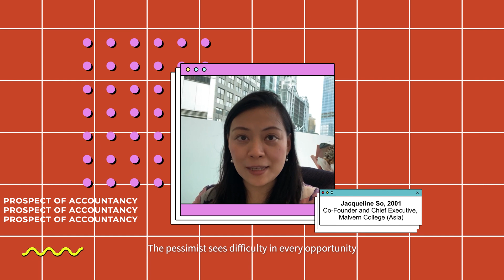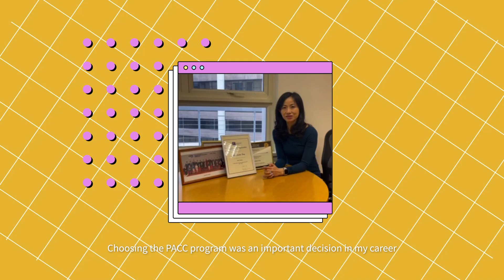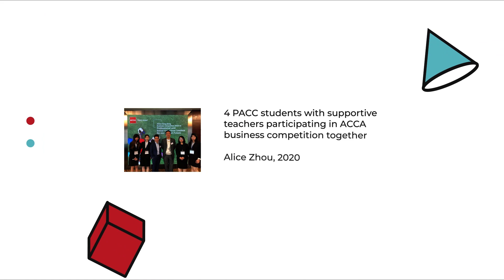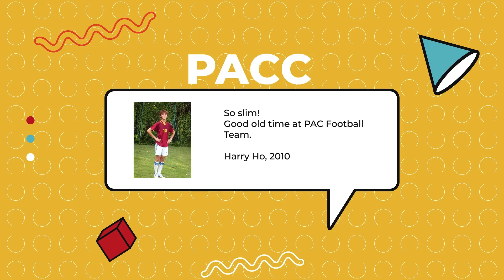PACC 35th Anniversary Video - Journey to the future